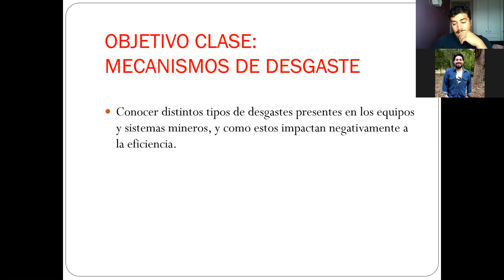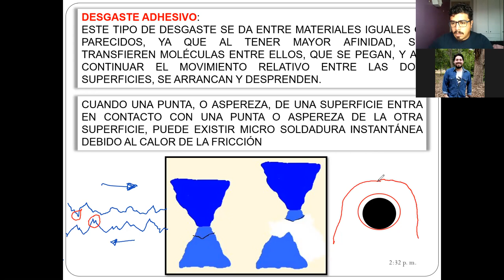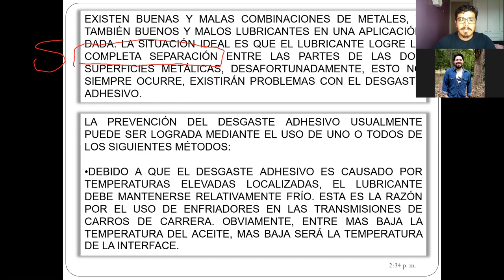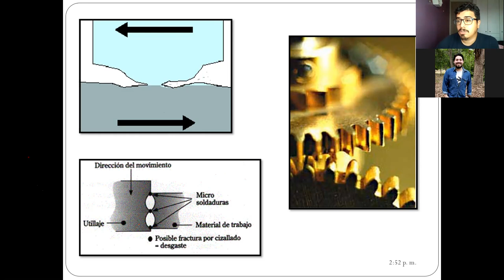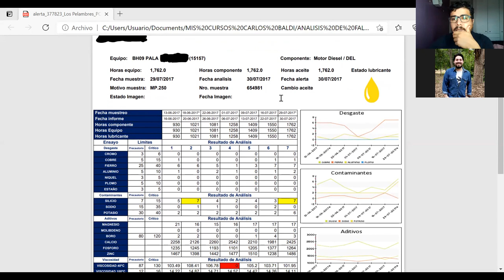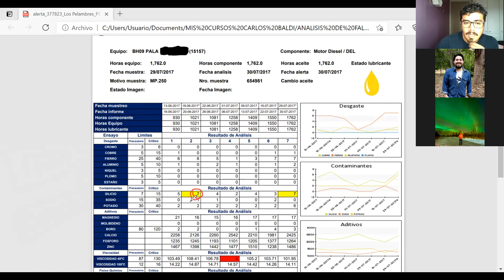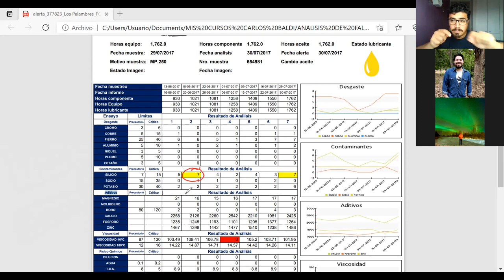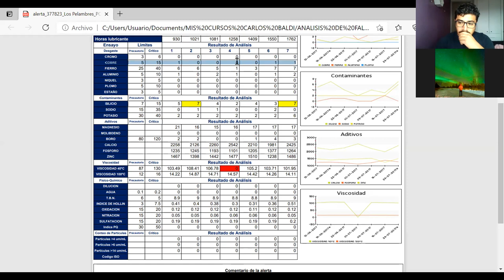Clase-28-04-2021- Paralelo 301-Catedra-Análisis de Falla y Error